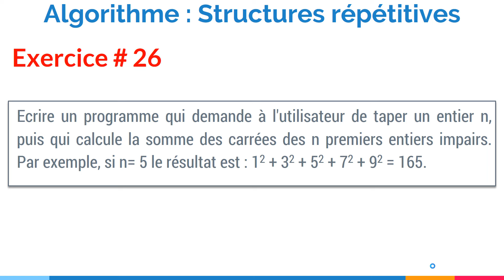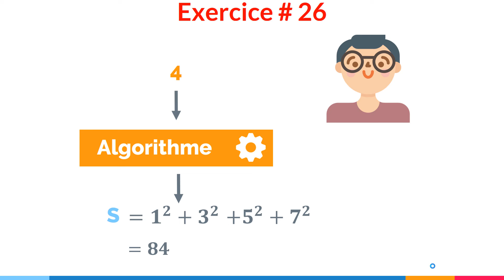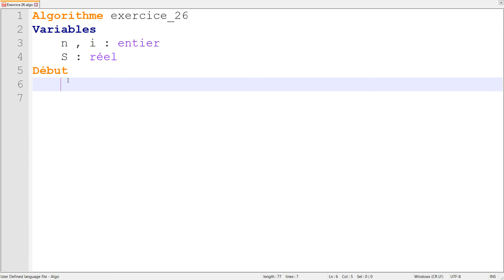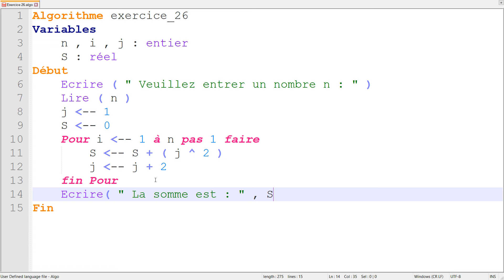Exercice corrigé #26 : Somme d'une série avec la Boucle Pour - Structures répétitives (Darija)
: فهاد الفيديو غا نقادو الحل ديال التمرين التالي
Ecrire un programme qui demande à l'utilisateur de taper un entier n, puis qui calcule la somme des carrées des n premiers entiers impairs. Par exemple, si n= 5 le résultat est : 1^2 + 3^2 + 5^2 + 7^2 + 9^2 = 165.